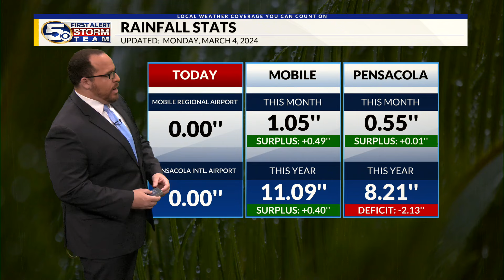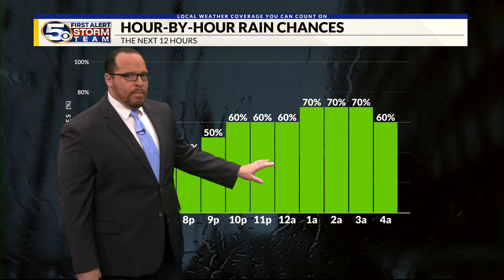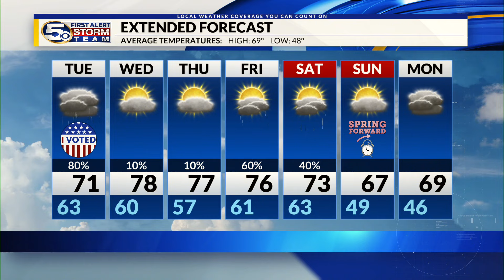Rainy Night Ahead, Severe Weather Possible Friday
The Gulf Coast is set for an unsettled week with several systems that could be rain and a few severe storms to the region.
Clouds will continue to thicken through the evening as complex of showers and storms siting along a frontal boundary rolls in. Showers and storms will be widespread with southeast winds.